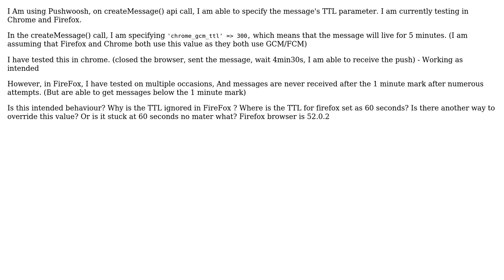Pushwoosh TTL for different browsers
With thanks & praise to God, and with thanks to the many people who have made this project possible! | Content (except music & images) licensed under CC BY-SA | Music | Images & others | With thanks to user WFHM user Nau Nau head and the Stack Exchange Network Trademarks are property of their respective owners. You are responsible for your own actions.